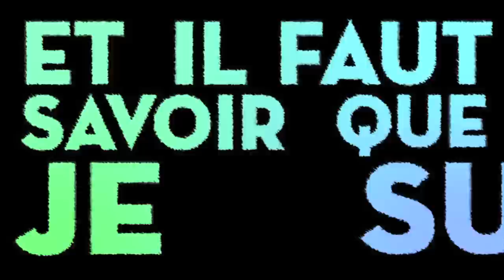CV Vidéo- Anna Petard Lieffrig